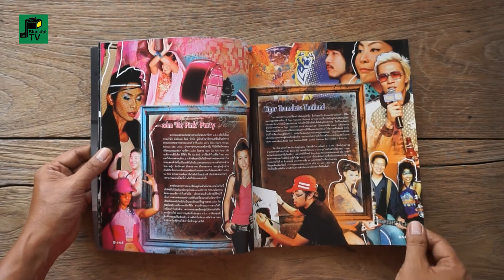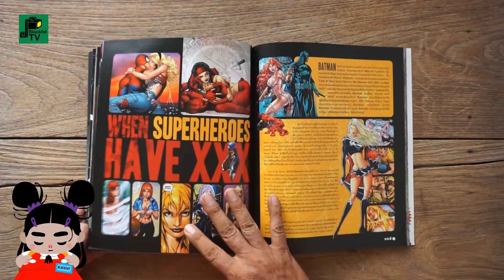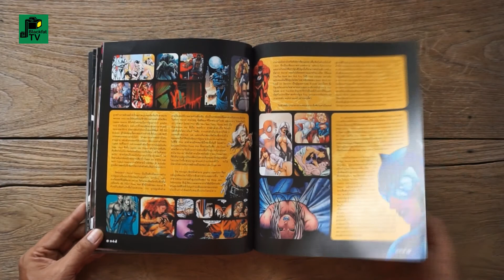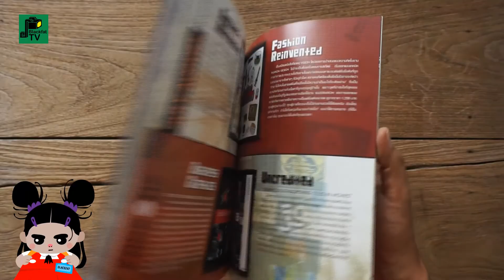"B.A.D Magazine" | ฉบับที่ 11 | พุทธศักราช 2550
"B.A.D Magazine" BRANDING ADVERTISING DESIGN
ฉบับที่ 11 / พุทธศักราช 2550

นิตยสารรวบรวมภาพและบทความ
ด้านนวัตกรรมการออกแบบ การโฆษณา
และการสร้างออกแบบสร้างแบรนด์สินค้า
ที่ถูกสร้างใหม่และแบรนด์ดังทั่วโลก

Managing Director : Sansanee Surojwanichkul
Editor-in-Chief Creative Director : Somprasong Prasuchantip
Articles Editor : Chatchai Meengeon, Chaloempong Phanthupo,
Jakkrit Angsutti, Weerawouth Hransombat, Narut Thongsima
Senior Art Director : Wuttiwat Petchpalakorn
Art Director : Prachaya Tunak, Bhaj Rakbamrung, Peerachai Wongroocun
Senior Graphic Designer : Daycha Kijpattanapinpo,
Wipawee Iamwuth, Pornpol Sangsana
Graphic Designer : Chatree Maikate, Vesarun Suttinipachai
Photographer : Chaichana Jaruwannakorn
Senior Account Executive : Sarunporn Poompuang
Account Executive : Chalinee Hanthaweethong, Yonravee Thansuphooti
Production : Cypher Communication Co., Ltd
Published : O.S.Printing House Co., Ltd
Distributed : World of Distribution Co., Ltd
ราคา : 100 บาท
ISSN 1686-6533